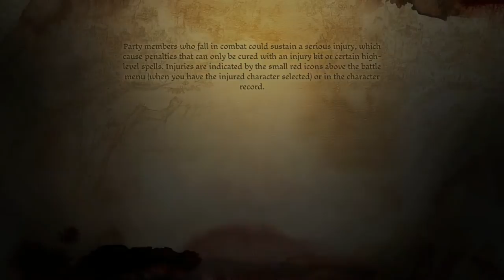Dragon Age Origins Part 47